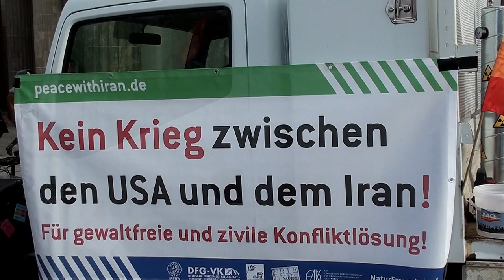Friedensbewegung bedeutet auch Umwelt- und Klimaschutz - Yannick Kiesel (Naturfreunde Deutschlands)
Bei einer Kundgebung gegen einen drohenden Krieg der USA gegen den Iran (im Jan. 2020) sprach Yannick Kiesel von den Naturfreunden Deutschlands über den Zusammenhang von Friedens- und Umweltbewegung. Er forderte dabei ein Zusammengehen der Friedens- mit der Umweltbewegung, also beispielsweise mit Gruppen wie Fridays for future oder Extinction Rebellion.